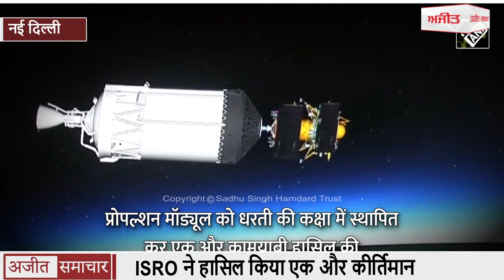ISRO ने हासिल किया एक और कीर्तिमान